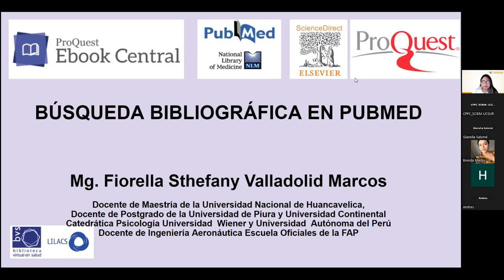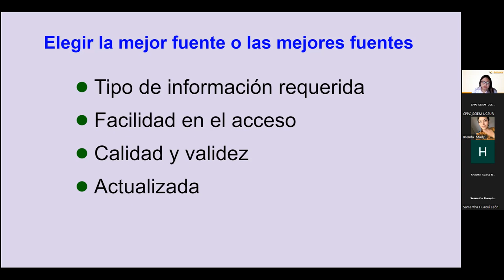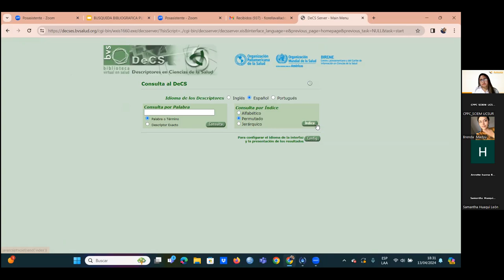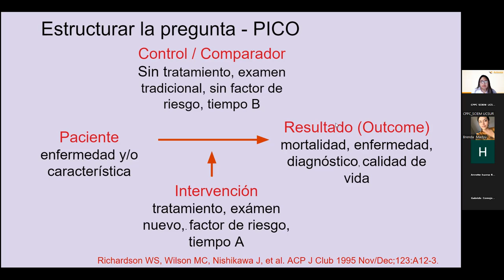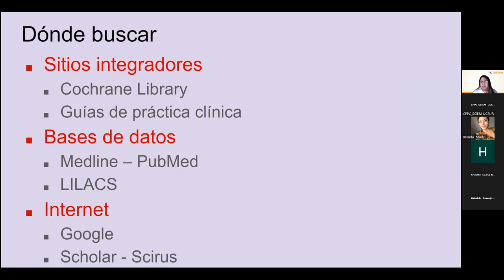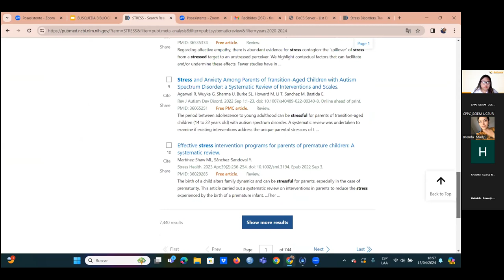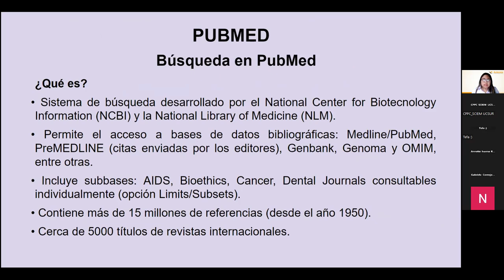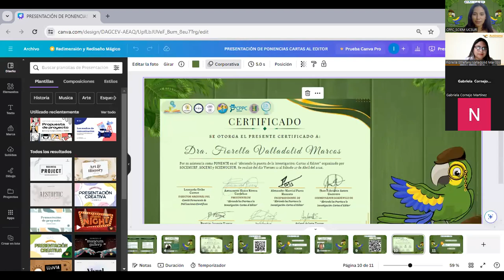SESIÓN 2 - BÚSQUEDA BIBLIOGRÁFICA: PUBMED (ABRIENDO LAS PUERTAS DE LA INVESTIGACIÓN)